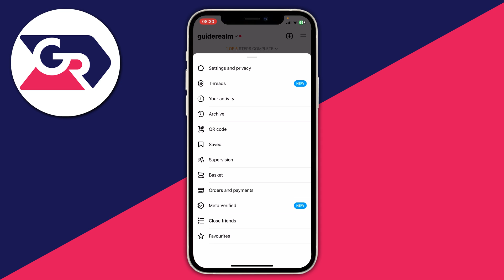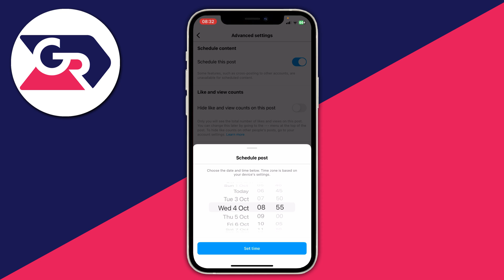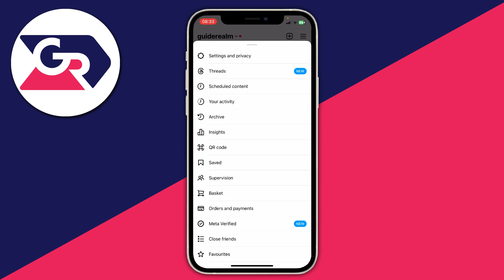How To Schedule Instagram Posts - Full Guide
Learn how to schedule instagram posts in this video.

GuideRealm